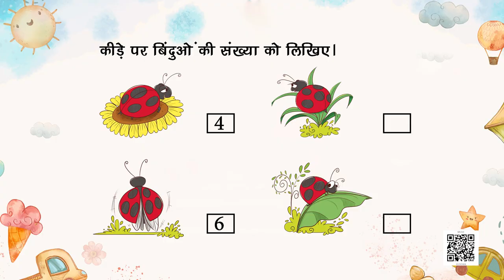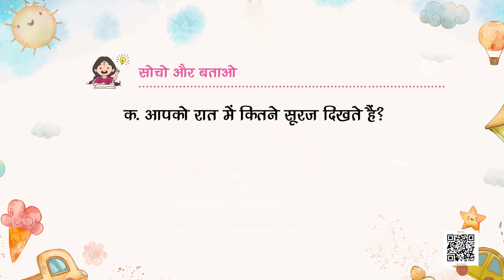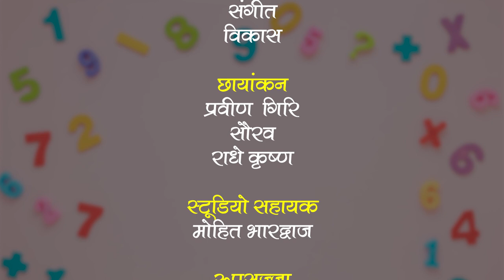NCERT कक्षा-1 गणित पाठ- 10 बनाएं- भाग-1